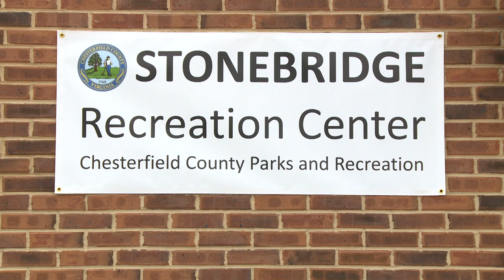Stonebridge Recreation Center and Richmond Volleyball Club Ribbon Cutting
Today, Chesterfield County’s Economic Development Authority, Parks and Recreation and the Richmond Volleyball Club officially cut the ribbon on a new facility, located at 200 Karl Linn Drive. The 55,000-square-foot indoor sports facility, built by the EDA, is home to the Richmond Volleyball Club and the Stonebridge Recreation Center.